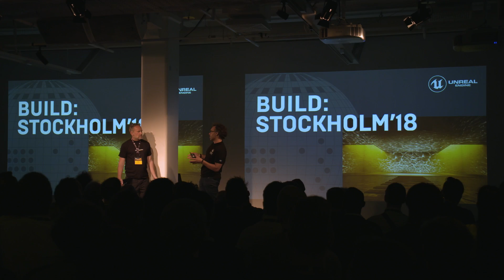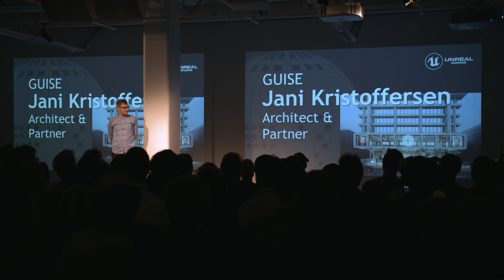Unreal Engine Enterprise: Build Stockholm | 2018 Event Coverage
The amazing Fotografiska museum in Stockholm was the venue for our most recent Build event, which saw our audience immersed in the Unreal Engine presentations thanks to the incredible Watchout projection system. From virtual broadcast studios to VW cars, and even a brand new Fotografiska building in London, this event had it all.

Editor's note: With the release of Unreal Engine 4.24, all Unreal Studio features have been rolled into Unreal Engine.